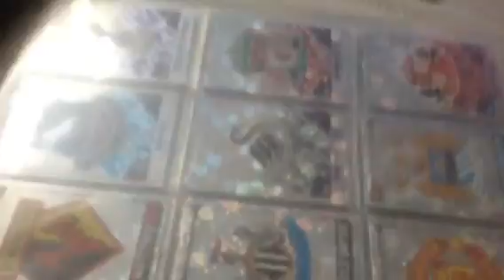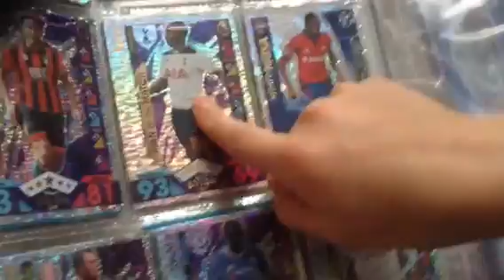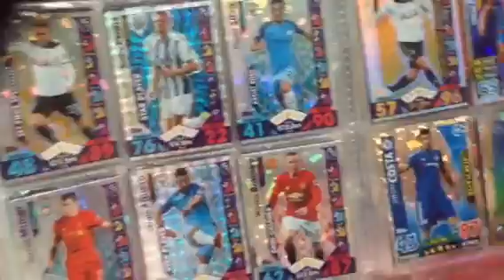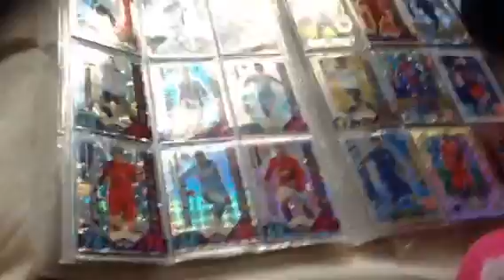Vlog 79 with Alex and Devon e